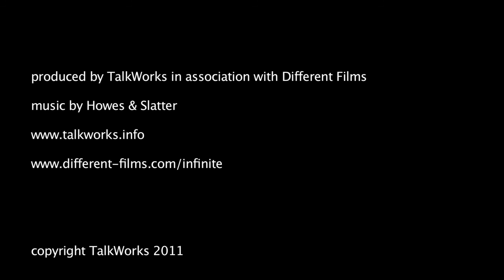TALKWORKS FILMS 2011—UK NUCLEAR HISTORIAN LORNA ARNOLD: IS THERE A FUTURE FOR CIVIL NUCLEAR POWER?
LORNA ARNOLD reflects in her 90s on whether nuclear weapons will ever become "a matter of history" or did humankind enter onto an irrevocable self-destructive path with the splitting of the atom and the invention of the atomic bomb?

ABOUT TALKWORKS

TALKWORKS FILMS was set up in January 2009 as an independent offshoot of the UK-based sustainable security think-tank Oxford Research Group to pursue its programme of dialogue on nuclear futures with the key policymakers and independent experts in the field at a time mounting nuclear crisis termed the Nuclear Tipping Point
Founded and coordinated by Anne Piper and Rosie Houldsworth and working in association with independent filmmaker Andy Russell of Different Films Ltd. and supported largely by Quaker charitable trusts, we set out to film personal interviews with the prominent public figures and leading disarmament and global security experts about about why they had come together across their political divides for the first time in 50 years to combine their weight behind the multilateral nuclear disarmament agenda urged by President Obama soon after he came into office, and committed the United States to lead the other nuclear nations in taking immediate and concrete steps to ensure the peace and security of a world free of nuclear weapons for future generations.
We also interviewed students in the Oxford University Parks to discover how much the younger generation are aware of nuclear weapons, and to ask them what kind of world they envisaged for their future We incorporated their voices into our short April 2010 documentary film ‘SIGNS FOR HOPE’—
Our films are aimed at the expert and layperson alike—anyone who is concerned about the nuclear and other 21st century existential crises confronting us today.

Our new series of films, TALKWORKS ⚤ 3―INSIGHTS&CONNECTIONS
— of leading thinkers, scientists and scholars who are illuminating the bigger picture and deep roots of the multifaceted existential crisis we face today.  How has the human race got itself into such deep trouble at the start of the 21st century, and how we may begin to turn things around and help to build a better future and more secure, sustainable world for our children and grandchildren to flourish in..